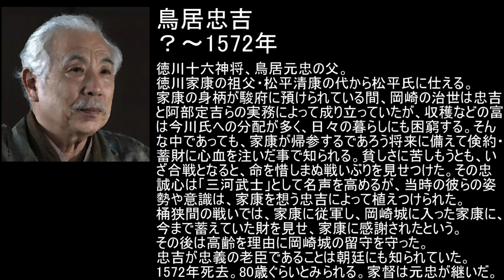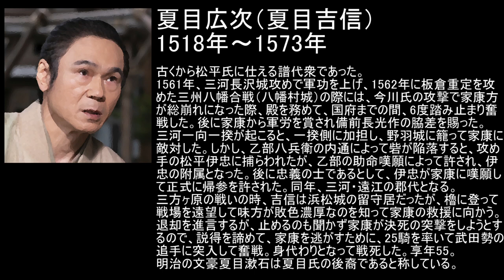どうする家康 三河家臣団 徳川十六神将以外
どうする家康に登場する、三河家臣団の徳川十六神将以外をまとめました。

▼使用画像
Wikipedia

≪PR≫
昔の大河ドラマが見れます👇
Amazon prime＋NHKオンデマンド（葵 徳川三代）

サイトに広告を掲載してお小遣いが稼げる！【A8.net】